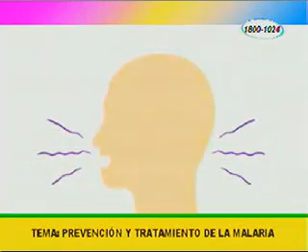Prevención y tratamiento de la malaria